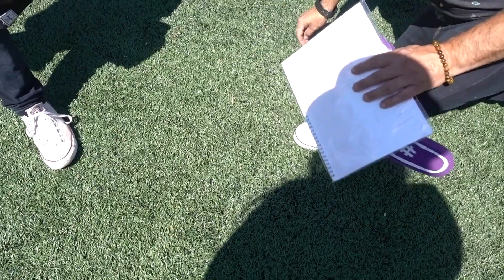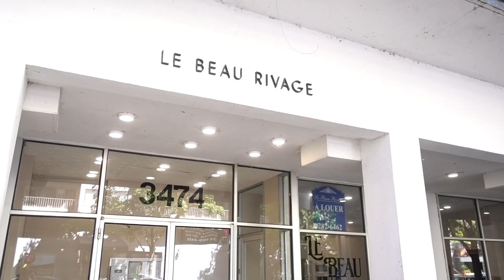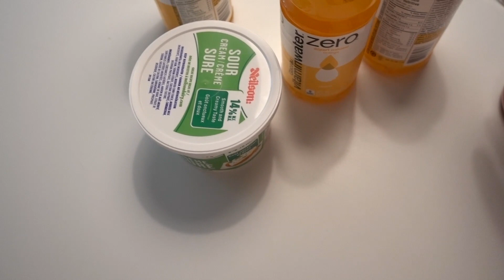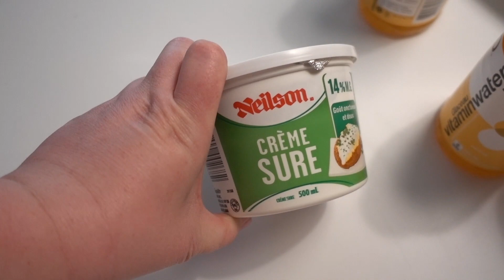VIP AU FOOTBALL À MONTRÉAL - Sport, déco et une visite trop horrible! 😱 VLOG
Mon ami PL Cloutier m'a invitée à me joindre à lui pour une journée VIP au football à Montréal. On a marché sur le terrain!

Je ne connais pas beaucoup les règles du football, mais ce fut un plaisir d'aller regarder jouer les Alouettes, l'équipe de football de la ville de Montréal. (On parle ici bien sur de football américain.)

C'est un week-end vlog, alors il se passe aussi plein d'autre choses!
- Je vous raconte ce qui ce passe chez moi avec les oiseaux (RIP)
- Je continue à organiser et décorer mon studio
- Je filme des recettes
- Je cuisine des tacos santé à la dinde
- Je vous raconte ma visite dans une maison à vendre trop horrible
- J'ai de la difficulté à contrôler mes allergies
- Et plus!

✅ Si tu veux qu'on se donne un câlin virtuel, laisse des ❤️ dans les commentaires et je t'en donnerai un aussi. 🐈

Ce vlog en français a été tourné à Montréal juste pour vous. 😊

J'y propose des recettes simples et santé pour ceux qui veulent manger mieux sans se casser la tête.

Je veux t'aider à avoir une vie toujours plus belle!

Les abos m'appellent parfois leur maman chat, et je trouve que c'est mignon! 😻

C'est un rendez-vous à chaque samedi à 7h (Québec) et 13h (France)